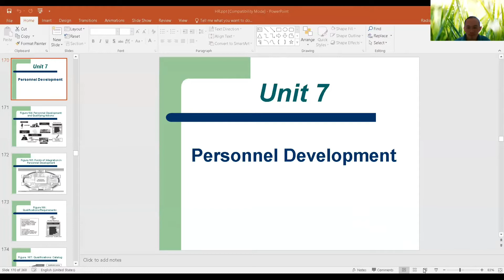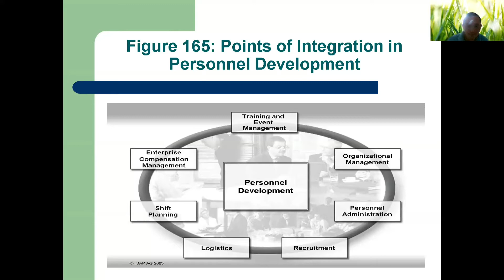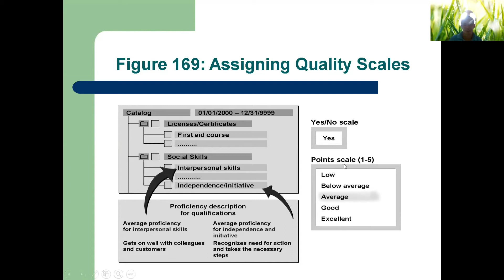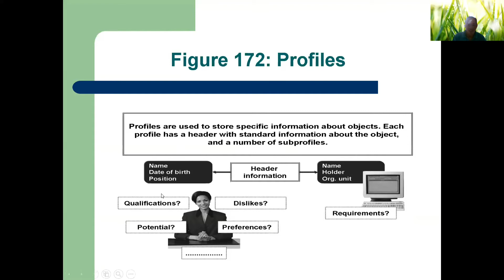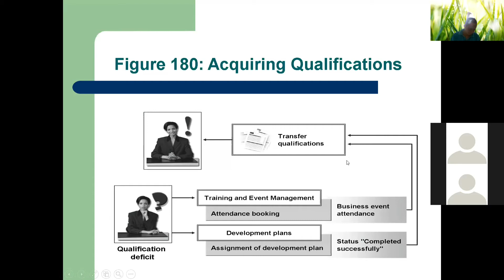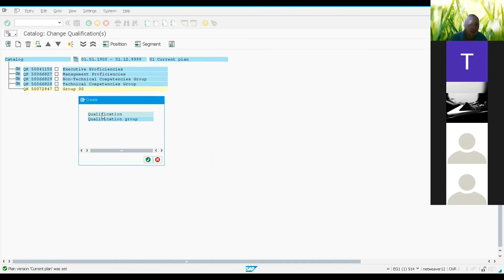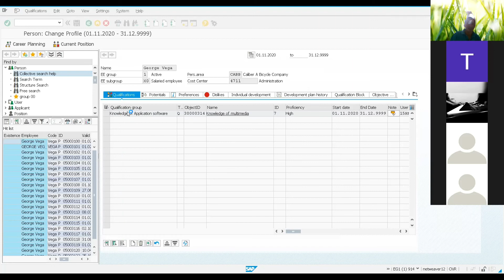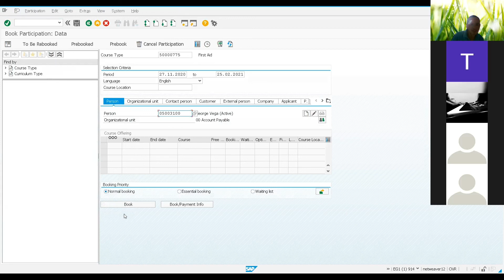Unit 7 Personnel Development | SAP HR Module | Sistem Informasi SDM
Unit 7 Personnel Development
Modul Human Resources SAP HR
Jurusan Sistem Informasi
Fakultas Teknik Informatika
Universitas Kristen  Maranatha